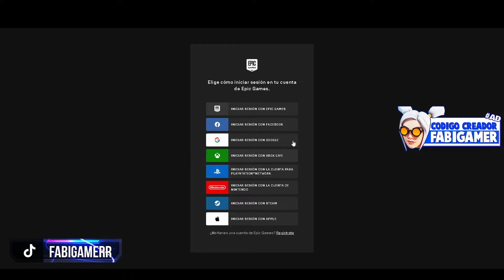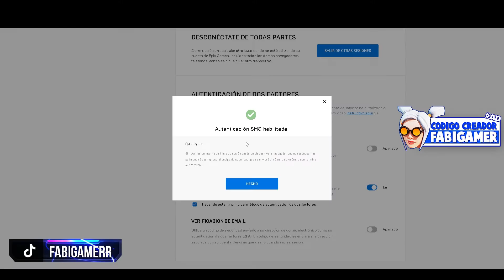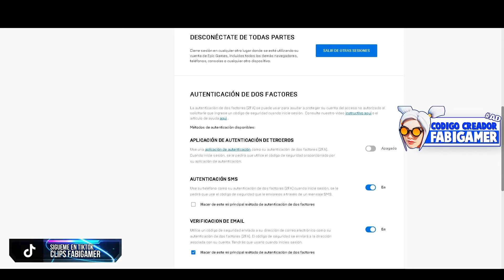Como ACTIVAR la AUTENTICACIÓN en DOS PASOS de FORTNITE✅ / como HABILITAR la A2F en FORTNITE (2025)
En este video te enseño Como ACTIVAR la AUTENTICACION en DOS PASOS de FORTNITE o como HABILITAR la A2F  o 2FA en FORTNITE (2025)

► Usa Mi Código "FabiG" en Fortnite y Epic Para Apoyarme! Etiquetame en Instagram para Saludarte. Gracias❤